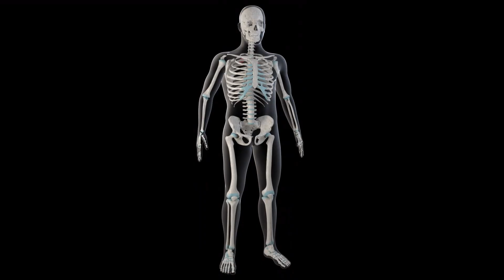"Buy Fresh Dates Online from Kashmir's Best Online Store!" +91 8899937924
In this video, we're excited to introduce you to **Kashmir Online Store**, your premier destination for purchasing high-quality dates online. Whether you're a fan of these nutrient-packed delights or looking to incorporate healthier snacks into your diet, we have a variety of dates to suit every taste and preference.

**Why Choose Kashmir Online Store for Your Date Purchases?**

1. **Premium Quality Dates:** Our store offers a wide selection of dates, including popular varieties like Medjool, Kalmi , Barari , Ajwa, and more. Each date is carefully selected to ensure freshness, quality, and rich taste.

2. **Directly Sourced:** We pride ourselves on sourcing our dates directly from the lush orchards of Kashmir and other renowned date-producing regions. This ensures that you receive only the best, naturally ripened fruits.

3. **Organic and Natural:** For those who prefer organic options, we offer dates that are grown without the use of pesticides or chemicals. Enjoy the pure, natural goodness of these sweet treats.

4. **Health Benefits:** Dates are not only delicious but also packed with essential nutrients. They're a great source of fiber, vitamins, and minerals, making them a healthy snack option. We'll share some of the incredible health benefits of dates in this video!

5. **Convenient Online Shopping:** With just a few clicks, you can browse our extensive collection, place your order, and have fresh dates delivered right to your doorstep. It's that simple!

- The different types of dates available at Kashmir Online Store.
- How to identify and choose the best dates for your needs.
- The health benefits of incorporating dates into your diet.
- Tips on how to store dates to maintain their freshness.
- Easy and delicious date recipes you can try at home.

Our commitment to quality and customer satisfaction sets us apart, and we're confident that you'll love our products as much as we do.

**Ready to Shop?**

to explore our full range of dates and other specialty products.

Share your favorite date recipes and experiences in the comments below—we love hearing from our community!

Thank you for choosing Kashmir Online Store, where quality meets tradition!